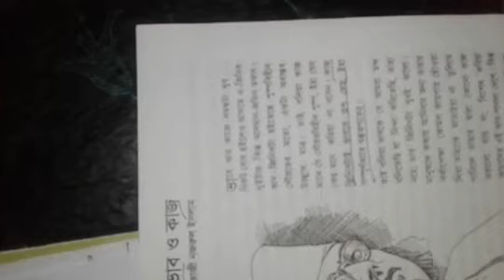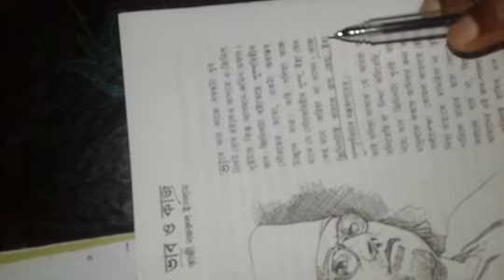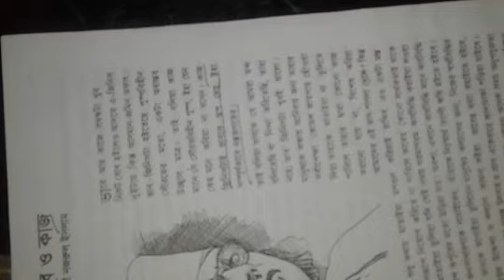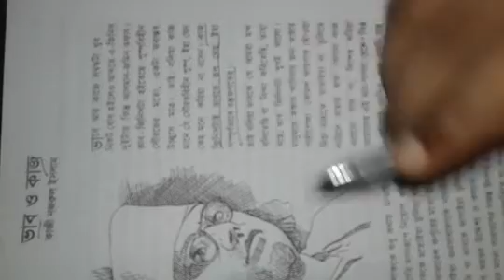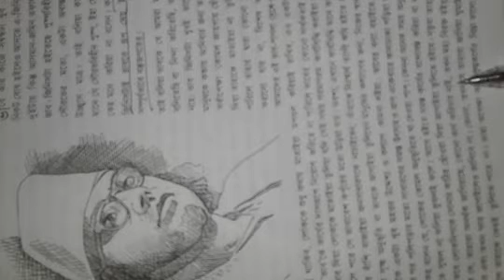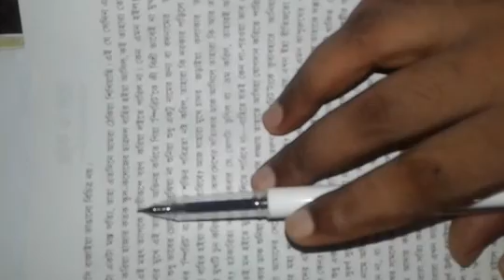Azad sir-Class-8 Bangla 1st PAPER-Goddo-BHAB O KAJ